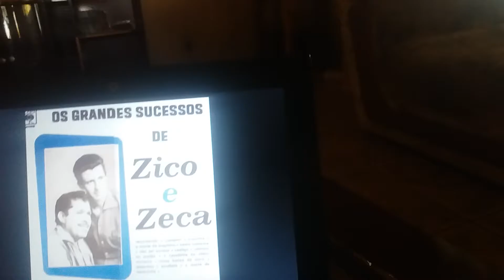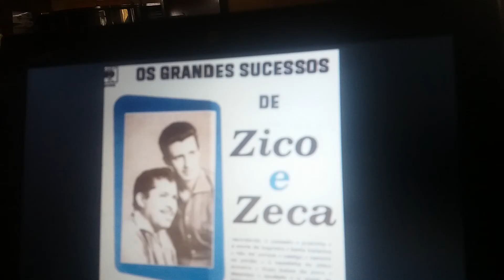Umas das melhores duplas do Brasil: Zico & Zeca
Vídeo feito recebtemente